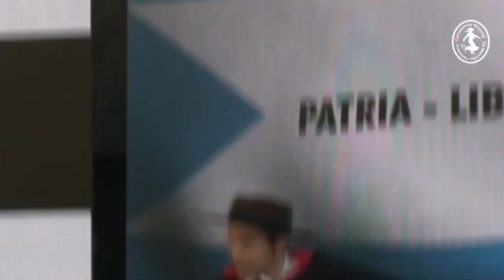Carlos Andres Gomez Solista de malambo juvenil Corrientes CNMF 2023